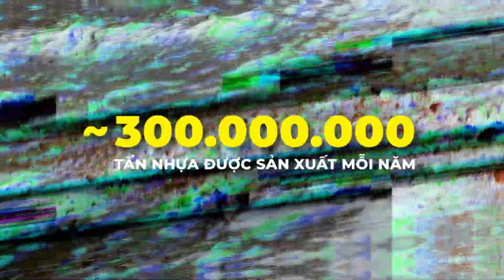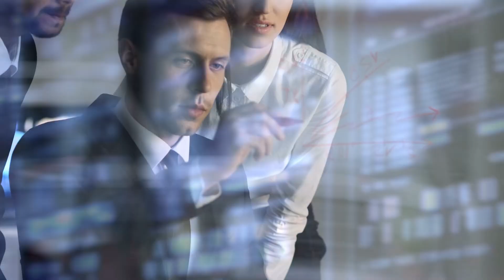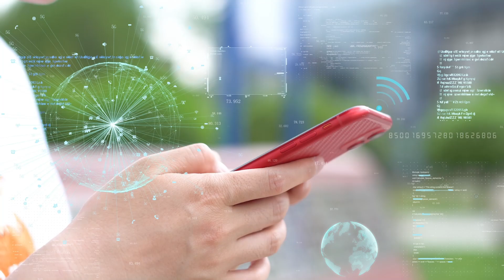Thông điệp "Kết nối xanh - Du lịch xanh" | eSIM Du Lịch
Đối với eSIM Du Lịch, ý nghĩa của du lịch không đơn thuần chỉ là khám phá những vùng đất mới, mà còn ẩn chứa trách nhiệm của từng cá nhân đối với môi trường mà chúng ta sống.

Hãy chung tay cùng chúng tôi làm chậm quá trình biến đổi khí hậu, bảo vệ hệ sinh thái tự nhiên, cải thiện không khí và sức khỏe con người hướng tới một tương lai du lịch bền vững.